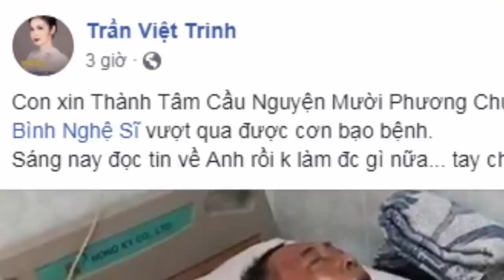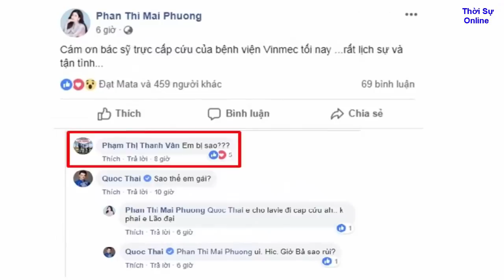Nghệ sĩ Lê Bình h, ô, n m,ê 2 ngày rơi vào trạng thái ng u y k ị ch chờ....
Tìm kiếm